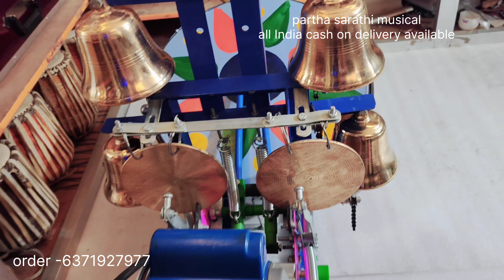extra warranty automatic arati machine nagara baja delivery to Chennai cod available chennai che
special model arati machine
extra 4year warranty
all india cash on delivery available
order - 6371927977